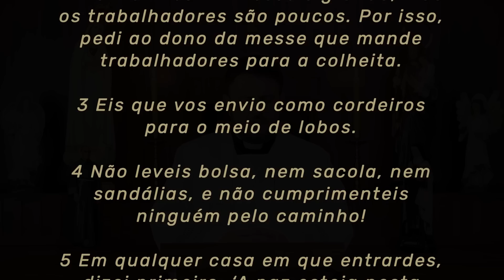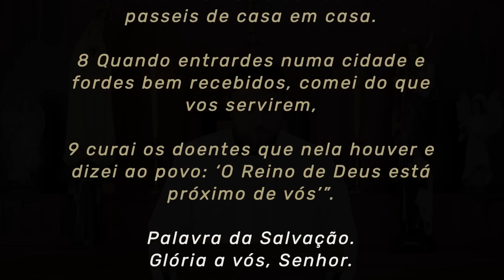Homilia Diária | Quinta-feira - Memória de São Timóteo e São Tito, bispos (Lc 10,1-9)